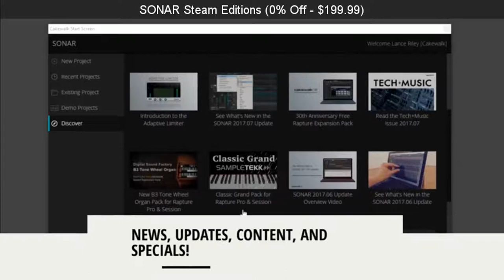SteamBro: New Videos (2017-10-25 #025342)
00:04 Street Fighter V
00:11 Dirty Bomb&x00ae
00:17 SONAR Steam Editions
00:28 Vengeance
00:34 Zwei: The Ilvard Insurrection
00:41 Quantized
00:48 Quest Hunter